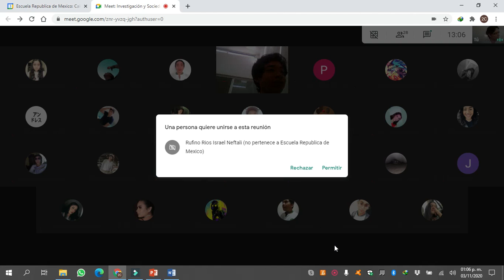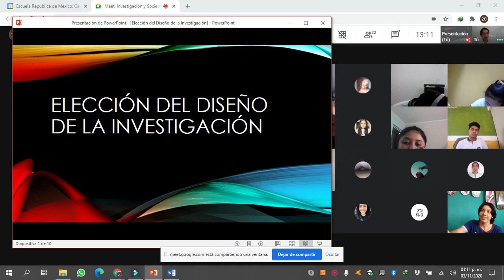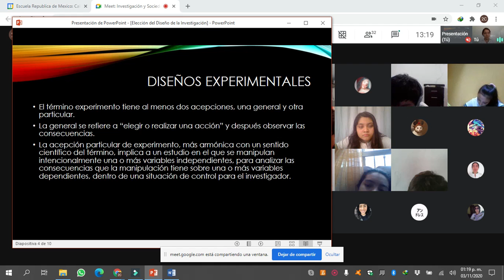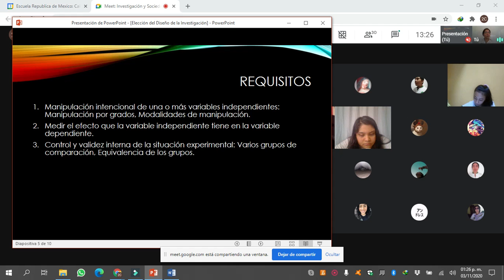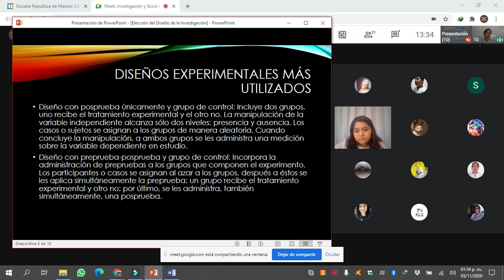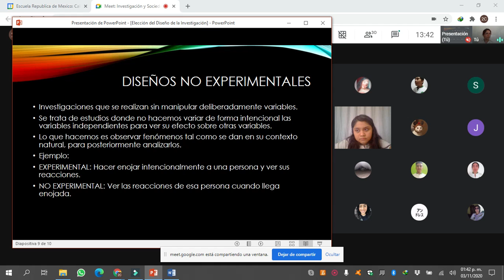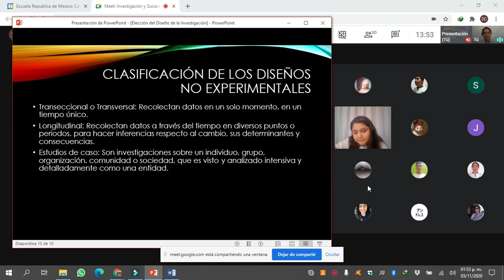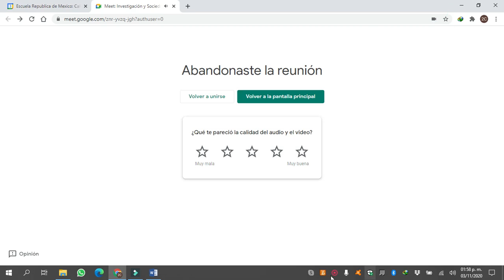Investigación y Sociedad - Diseño de la Investigación 2C - 3/11/2020